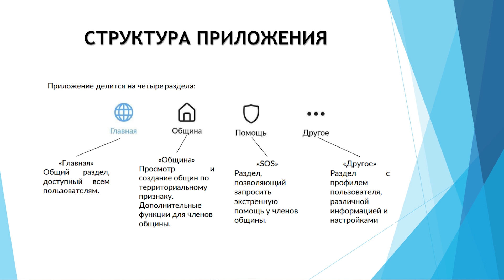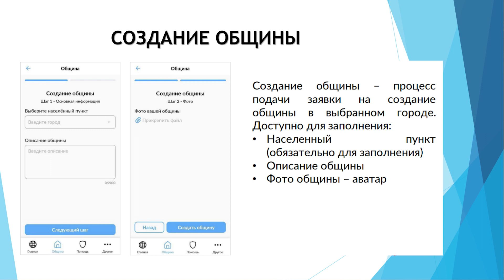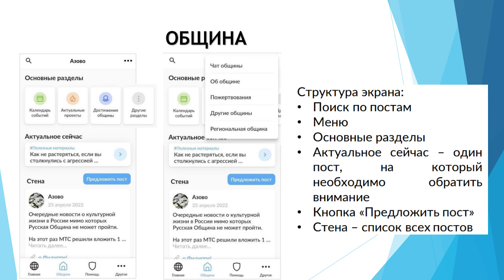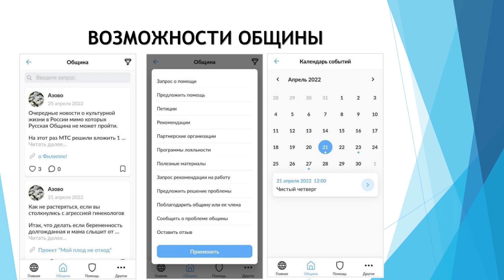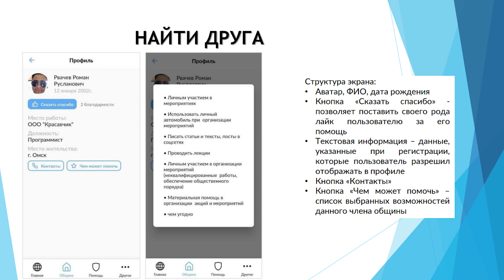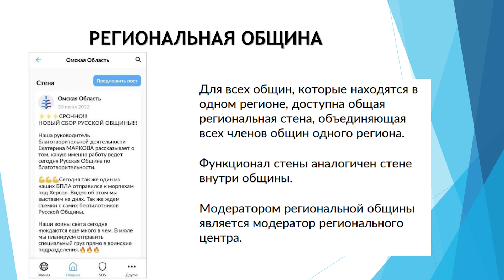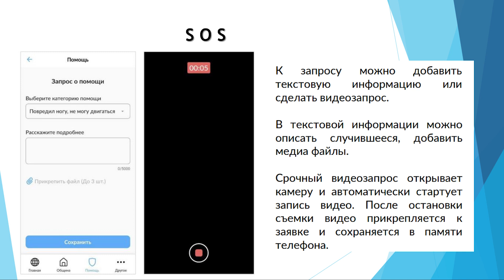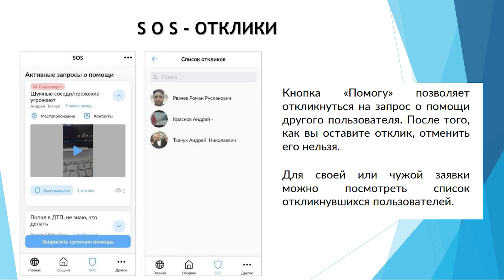Презентация ПРИЛОЖЕНИЕ "ОБЩИНА"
Русская община провела 23 июля 2022 года презентацию мобильного приложения "Община", предназначенного для создания общин. Здесь подробная презентация с наложенным видеорядом слайдов для удобства изучения основных функций приложения.